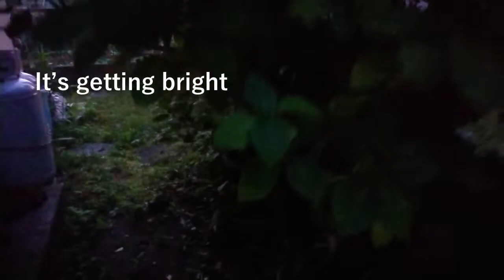Summer solstice morning Hydrangea in my garden | JUNE 21st 3:30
Hydrangea of my Japanese garden has started blooming a little.
Summer solstice morning I have got up at 3:30 and made a video of my garden. Please enjoy natural sound and hydrangea of started blooming.